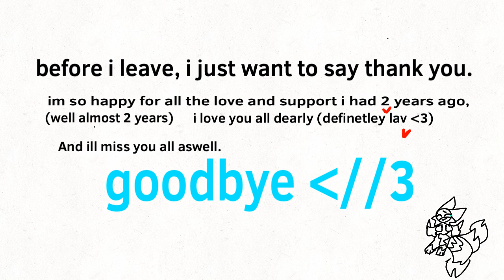one last video before I go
If your looking in the desc, you should be happy to know I’ll still be active on discord. Here’s my account: FloofiBoofi2.0#4638